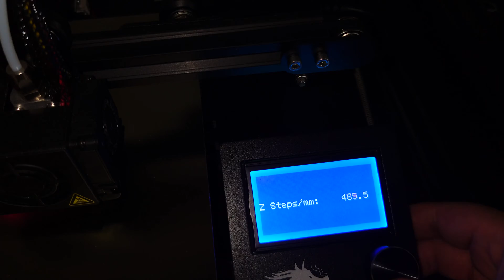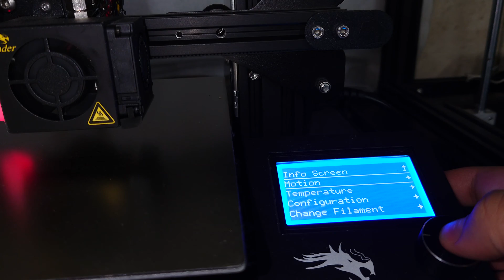ChowThink Ender 3 Pro Ball Screw Review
You can find the kit here